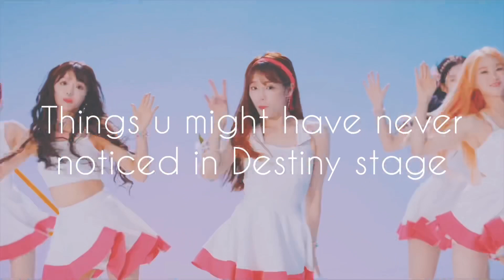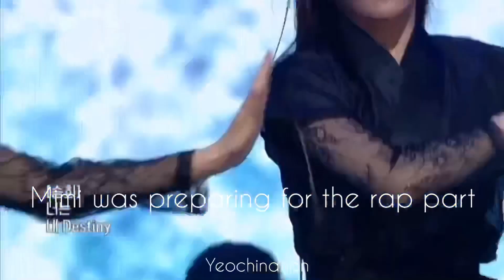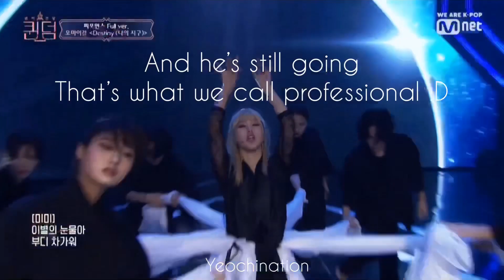Things u might not notice in OH MY GIRL DESTINY stage in Queendom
It’s originally by Lovelyz.